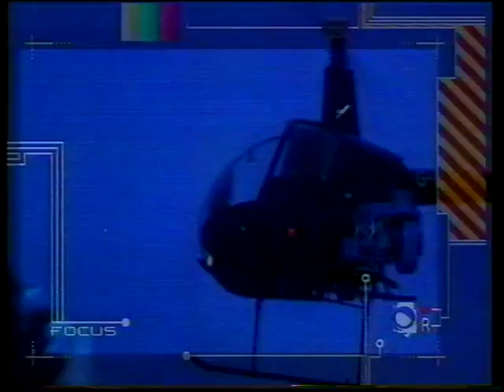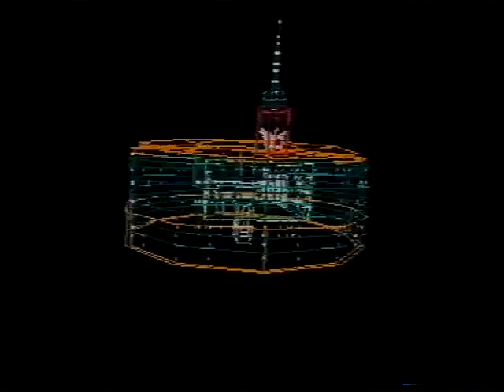Gamesmaster S3 E17 Diane Youdale The Gamesmistress